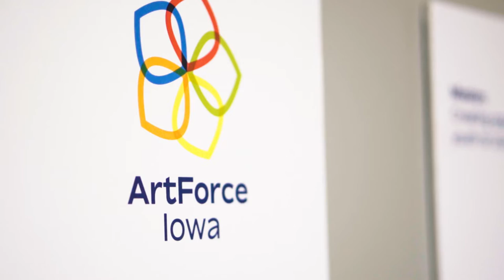Art Gallery Art Exhibit @ Mainframe Studios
For the whole month of February, you can join us in celebrating some of our ArtForce Iowa artists in Mainframe's Fourth Floor Exhibit. This is our first in-person exhibit since KNOWJUSTICE: Origins in 2019. All artists represented are from BIPOC communities living in Iowa. Our featured Black Queen is one of our favorite ArtForce Iowa artist mentors, Jazmine Johnson @bloo_sunshine. Even though we won't be there tonight in real life, we'll be there in spirit and in heART ❤ArtForceStrong